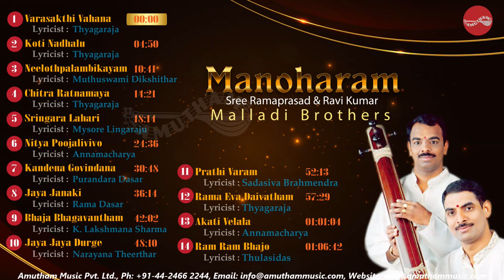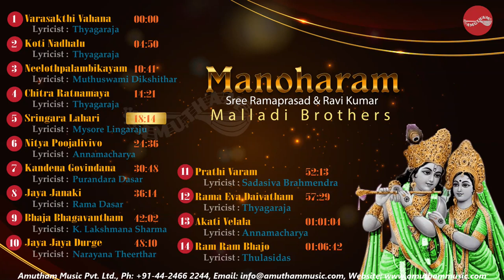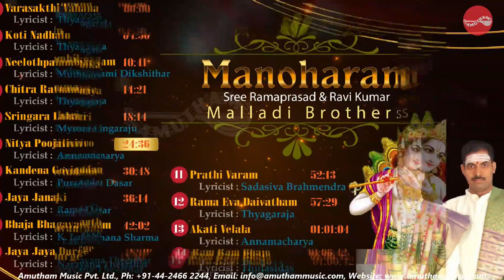Manoharam || Malladdi Brothers || Juke Box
Sri.Malladi Brothers " Manoharam" , Collection of Various Composers.

Malladi Brothers Sreeram Prasad and Ravikumar were born with a legacy and rich tradition accrued through their grand father Late Malladi Srirama Murthy and through their father, a great Harikatha exponent of his time in Andhra Pradesh. Both the brothers received musical training from their father - vocalist, Malladi Suri Babu, himself a disciple of the great Late Voleti Venkateswarulu. Sangeetha Kalanidhi Nedunuri Krishnamurthy, realizing the potential of Malladi Brothers took them under his guidance to represent his rich style of music. Malladi brothers possess a large repertoire of Carnatic compositions and possess a vibrant and powerful voice. The brothers have been the most sought after young maestros. They have traveled extensively all over India and abroad promoting and preserving the rich traditional music they represent.
Song         : Varasakthi Vahana
Singer       : Malladi Brohers (Sree Ramprasad & Ravi Kumar)
Composer  : Thyagaraja
Ragam      : Supra Deepam, Talam - Adi

Song         : Koti Nadhalu
Composer  : Thyagaraja
Ragam      : Thodi, Talam - Adi

Song         : Neelothpalambikayam
Composer  : Muthuswami Dikshithar
Ragam      : Poorvagowla, Talam - Roopakam

Song         : Chitra Ratnamaya
Composer  : Thyagaraja
Ragam      : Karahapriya, Talam - Adi

Song         : Sringara Lahari
Composer  : Mysore Lingaraju
Ragam      : Neelambari, Talam - Adi

Song         : Nitya Poojalivivo
Composer  : Annamacharya
Ragam      : Dwijavanthi, Talam - Adi

Song         : Kandena Govindana
Composer  : Purandara Dasar
Ragam      : Maand, Talam - Adi

Song         : Jaya Janaki
Composer  : Rama Dasar
Ragam      :Bagesri, Talam - Kanda Chapu

Song         : Bhaja Bhagavantham
Composer  : K. Lakshmana Sharma
Ragam      : Ragamalikai

Song         : Jaya Jaya Durge
Composer  : Narayana Theerthar
Ragam      : Durga, Talam - Adi

Song         : Prathi Varam
Composer  : Sadasiva Brahmendra
Ragam      : Pahadi, Talam - Adi

Song         : Rama Eva Daivatham
Composer  : Muthuswami Dikshithar
Ragam      : Kedaragowla, Talam - Roopakam

Song         : Akati Velala
Composer  : Annamacharya
Ragam      : Revathi Talam - Adi

Song         : Ram Ram Bhajo
Composer  : Thulasidas
Ragam      : Marubehag, Talam - Roopakam